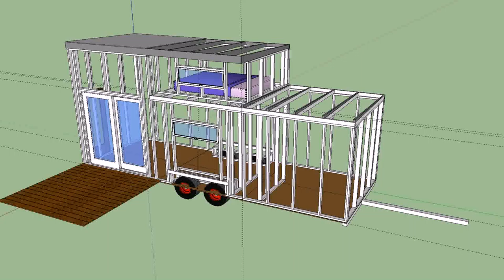Buy Car NY 5% DP